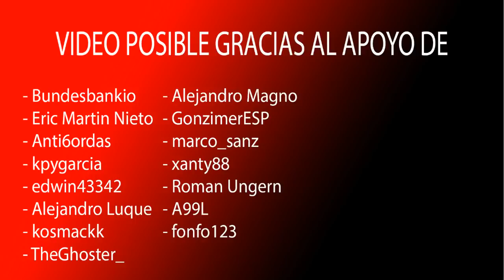¿Cómo hubiera sido Europa Universalis en la DS?